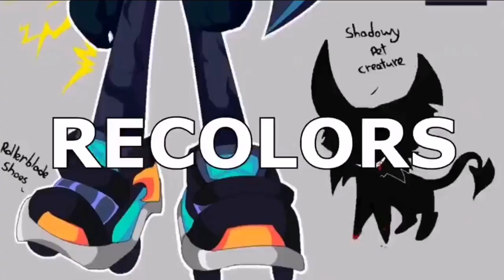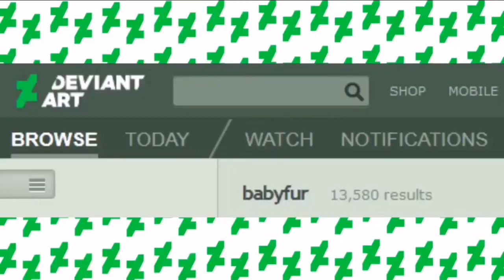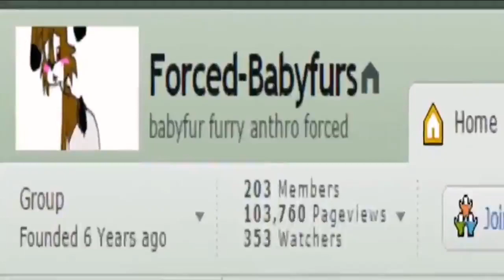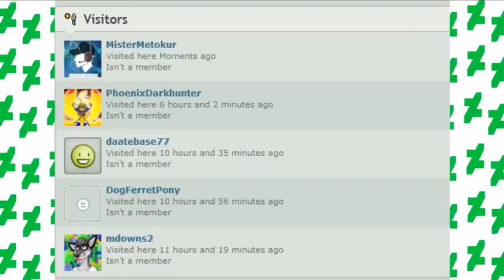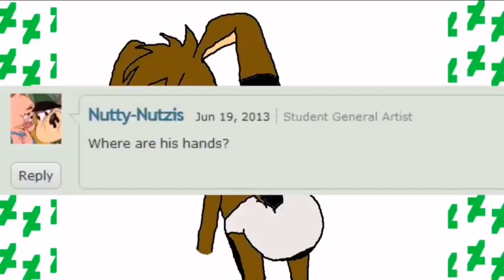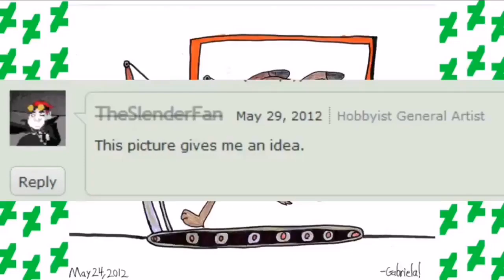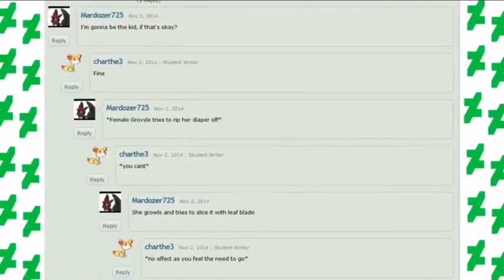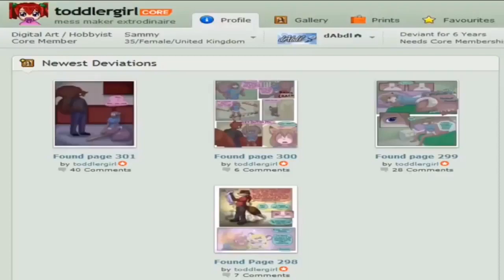Mr Metokur - Deviant's Art #3: That's One Hairy Baby